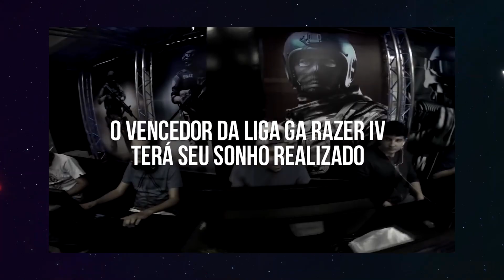A HISTÓRIA DE FALLEN, O PAI DO CS:GO BR | Versus Esports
Conheça a história do Fallen, considerado o pai do CS:GO brasileiro!

ACOMPANHE O VERSUS!

Créditos Técnicos:

Coordenação de projeto: Jéssica Marques
Criação: Henrique Padula
Ass. de Vídeo: Yuri Andreoli
Ass. de Vídeo: Dino R.
Coordenação de edição: Raphael Ramos
Edição: Andrei Maccauro
Edição: Ian
Maquiagem: Maria Angelica Speca
Arte da thumb: Junior Lima